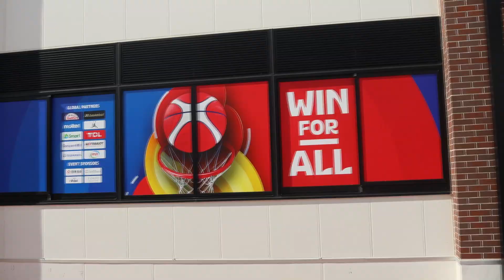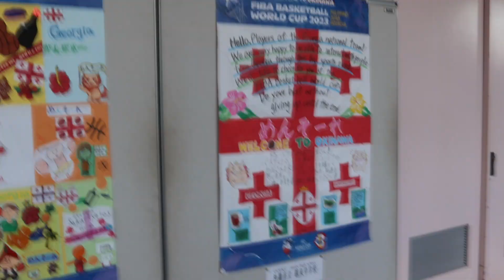ეროვნული ნაკრების პირველი ვარჯიში ოკინავაში